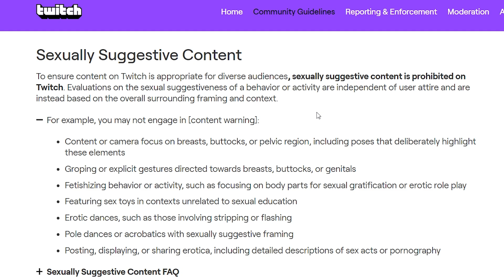Twitch's New 'Topless' Meta Is Ridiculous... (Huge Double Standard)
twitch metas,twitch thots cringe,twitch thots getting called out,twitch thots are a problem,twitch thots must be stopped reaction,twitch thots must be stopped,twitch hot tub meta,twitch thot asking for donations,twitch thot cod montage,twitch meta build,twitch hot tub ban,twitch streaming setup,twitch asmr indiefoxx,twitch streamer harassed,twitch asmr,twitch clip,twitch bans,twitch fails,twitch clips,twitch drama,best of twitch,breone,breonee,optimus